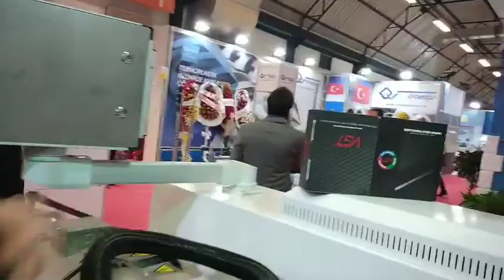Delta Makina Plast Eurasia Fuarındayiz. VGT Yakıt Tasarrufu ve Performans Cihazı.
Dostlar, VGT'nin yatırımcısı Delta Makina olarak fuarımızın 3.günündeyiz :)